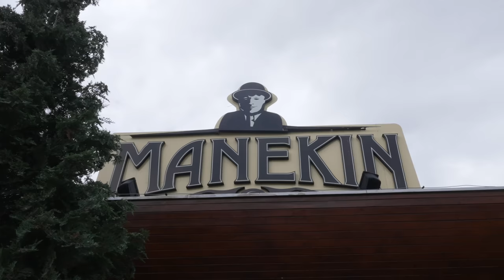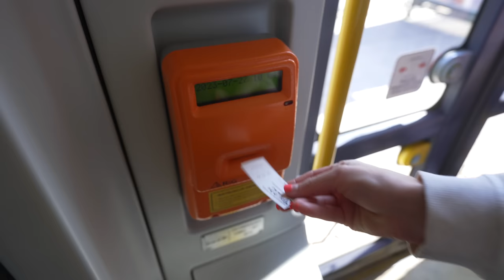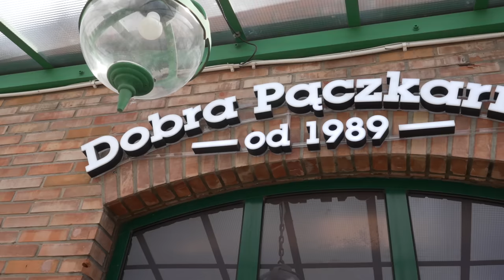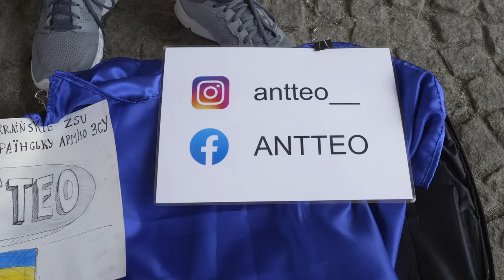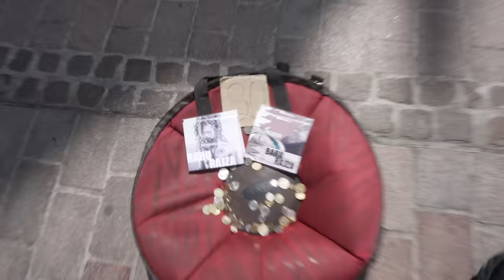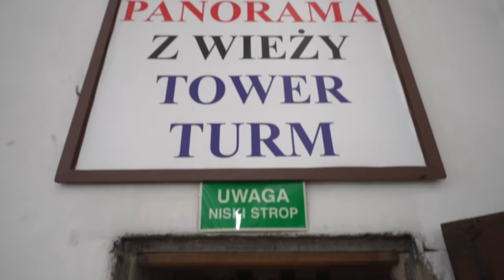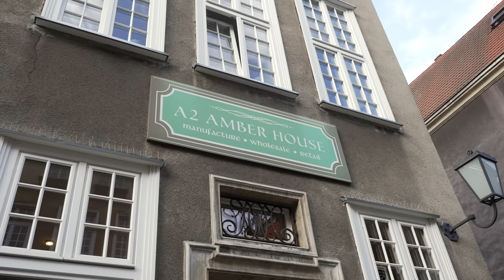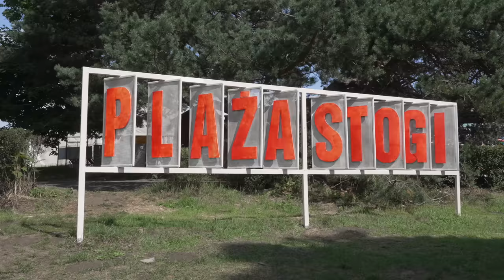Is Gdańsk the MOST BEAUTIFUL City in Poland?! (48 Hours in Gdańsk, Poland) 🇵🇱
Welcome to Gdansk, Poland! Today we are going to find out if Gdansk is worth adding to your Poland itinerary. We are exploring the iconic landmarks, savoring the local cuisine, and immerse ourselves in the vibrant culture that makes Gdansk a hidden gem waiting to be explored. Join us as we explore one of Europe's most intriguing cities!

Chapters:
00:00 Intro
00:50 Manekin
04:14 Polish Donuts
05:07 Old Town
08:54 Polish Vodka
13:38 St. Mary's Church
15:02 Lunch
18:28 Westerplatte
19:19 Beach